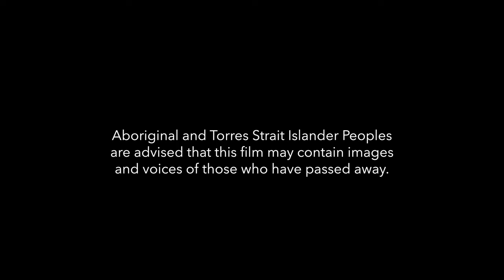The Guwiinbarraan Project: Connection to Country (Nucoorilma)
Connection to Country is VITAL for us as Aboriginal Peoples and caring for Country is a necessity.
Supporting us to continue our Cultural practices and traditions provides benefits for the entire community as a whole.

This video was developed for the Guwiinbarraan: Close to Fire Project, with the aim of developing an understanding of 'Solastalgia' from an Indigenist lens.

Featuring co-researchers, Uncle Paul Munro, Aunty Val Munro and Michael Munro from Tingha, Nucoorilma Country
Interviews conducted by Tristan Briggs from Tingha, Nucoorilma Country
Directed by Kisani Upward, PhD Candidate- University of New England
Funded by the University of New England and the Lowitja Institute

Under Indigenous Cultural Intellectual Property, the images and perspectives featured in this film belong to the Nucoorilma Peoples of Tingha, NSW, Australia. Permission for the publication of this film has been granted to Kisani Upward for the purpose of a PhD Project.
Permission for re-distribution of this film must be obtained from the Nucoorilma Peoples by contacting the Building the Tingha Community Spirit Aboriginal Corporation and Kisani Upward.